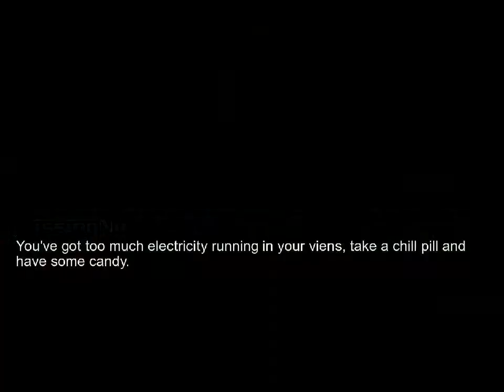Zweizergain Blast Caliber PHAIL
This attack's supposed to be a full screen attack, but it isn't. And when only a Vic Viper with shields up is hit, the whole animation plays out and the clock stops but unfortunately for Vindel, the rest of the hits are negated as the shield protects the starfighter from going down.